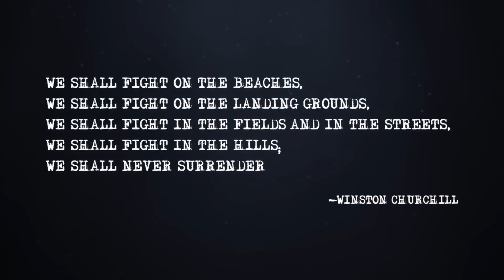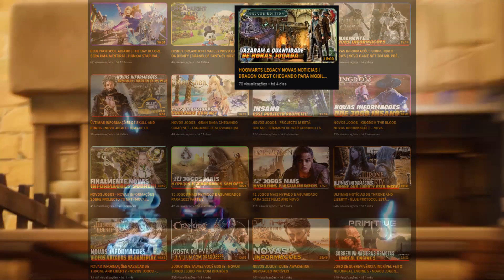HONOR OF KINGS LANÇAMENTO GLOBAL | HEROES AND GENERALS 2 CHEGANDO| KARTRIDER DRIFT NOVIDADES E MAIS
fala galera aqui quem fala é zangets e aí galera como é que vocês estão espero que bem ta e para deixar seu dia ainda melhor se liga nessa

nessa lista de hoje estarei trazendo Moba Honor Of Kings a level infinite anunciaram que o brasil será o primeiro país a receber o lançamento, Avatar Generations RPG Free-To-Play já está disponível, Heroes and Generals 2: The Next War devs inicia uma campanha de financiamento, KartRider: Drift esta chegando sua primeira temporada de disputas espero que vocês gostem

lembrando o seguinte seu like é de extrema importância no crescimento do canal então se você curtir o conteúdo não esquece de deixar o like que você vai estar ajudando a cada vez mais no alcance e na recomendação aqui do YouTube beleza galera também se você gosta desse tipo de conteúdo inscreva-se no canal ativa o sininho porque sempre estou trazendo tudo que envolve no mundo de games então se você não quiser perder nada desse mundo incrível fica a vontade para se inscrever obrigado de coração galera então fico curio para ver quais são novidades vem comigo se acomoda aí que o video esta apenas começando

TA PRECISANDO COMPRA ALGO VEJA NESSES LINKS E AJUDE O CANAL
TECLADO MECÂNICO MACRO EM PROMOÇÃO:

MELHORE A PERFORMANCE DO SEU PC
MEMORIA RAM EM PROMOÇÃO: